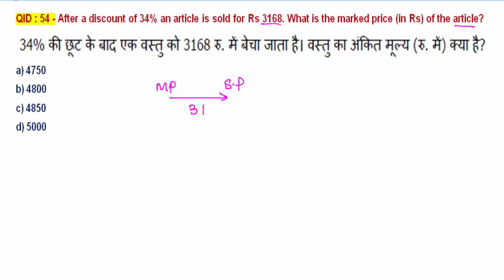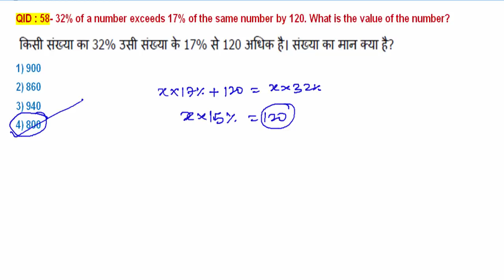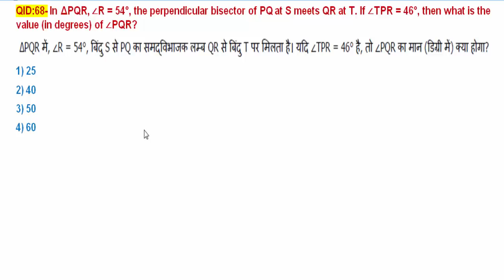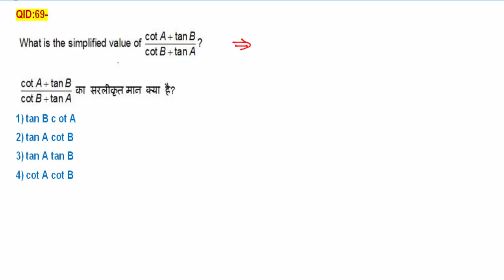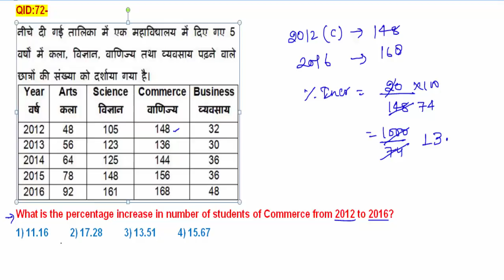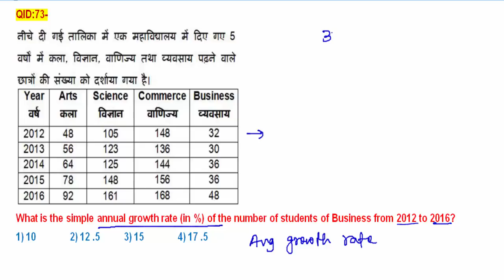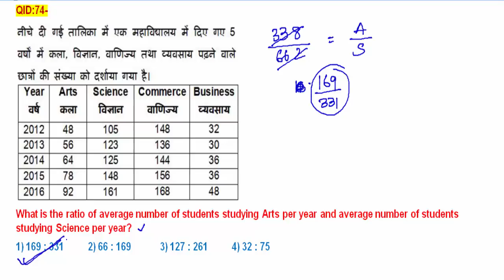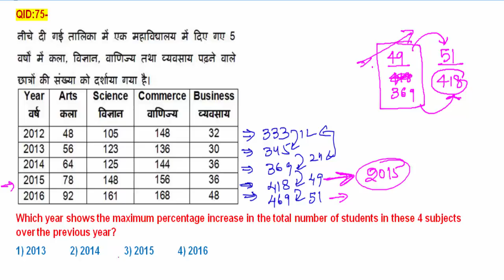SSC CGL 2017 pre(Tier-1) Maths complete solution |5th August Morning Shift|CGL solution IN HINDI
Hi All, In this video I will be discussing the complete solution of CGL pre 2017 asked quetions on 5th august 2017.

QID : 51 - If X and Y are the two digits of the number 347XY such that the number is completely divisible by 80, then what is the value of X + Y?
QID : 52 - A, B and C can complete a work in 20, 24 and 30 days respectively. All three of them starts  together but after 4 days A leaves the job and B left the job 6

days before the work was completed. Completed the remaining work alone. In how many days was the total work completed?
QID : 53 - A solid sphere of diameter 17.5 cm is cut into two equal halves. What will be the increase (in cm2) in the total surface area?
QID : 54 - After a discount of 34% an article is sold for Rs 3168. What is the marked price (in Rs) of the article?
QID : 56 – The average of 17 results is 60. If the average of first 9 results is 57 and that of the last 9 results is 65, then what will be the value of 9th result?
QID : 57– For an article the profit is 170% of the cost price. If the cost price increases by 20% but the selling price repre same, then what is the new profit

percentage?
QID : 58- 32% of a number exceeds 17% of the same number by 120. What is the value of the number?
QID : 60- A person lent certain sum of money at 5% per annum simple interest and in 15 years the interest amounted to Rs 250 less than the sum lent. What was the sum

lent (in Rs)?
QID:65- In the triangle ABC, ∠BAC = 50° and the bisectors of ∠ABC and ∠ACB meets at P. What is the value (in degrees) of ∠BPC?
QID:66- Two circles of same radius intersect each other at P and Q. If the length of the common chord is 30 cm and distance between the centres of the two circles is

40 cm, then what is the radius (in cm) of the circles?
QID:68- In ΔPQR, ∠R = 54°, the perpendicular bisector of PQ at S meets QR at T. If ∠TPR = 46°, then what is the value (in degrees) of ∠PQR?
QID:71- If cos2  θ – sin θ = ¼, then what is the value of sin θ?
What is the percentage increase in number of students of Commerce from 2012 to 2016?
What is the simple annual growth rate (in %) of the number of students of Business from 2012 to 2016?
What is the ratio of average number of students studying Arts per year and average number of students studying Science per year?
Which year shows the maximum percentage increase in the total number of students in these 4 subjects over the previous year?